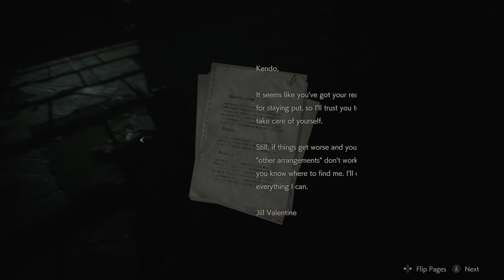My RESIDENT EVIL 2 Experience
5am in Racoon City

[FREE FOR PROFIT] WU TANG CLAN x PROTECK YA NECK OLD SCHOOL TYPE BEAT
[FREE] Travis Scott Type Beat  WANT ME DEAD